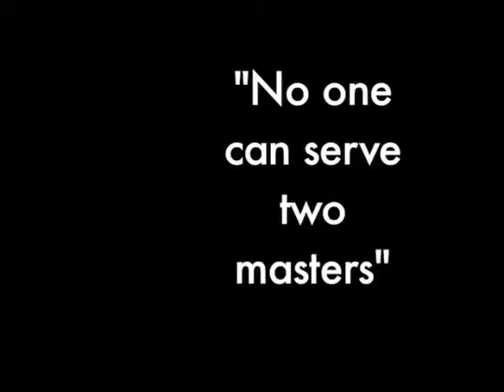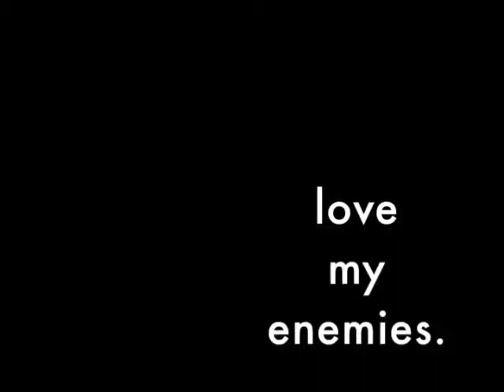Holy Obedience Call to Conscience intro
This is a very quick introduction to the first segment of a Church of the Brethren curriculum exploring conscientious objection.